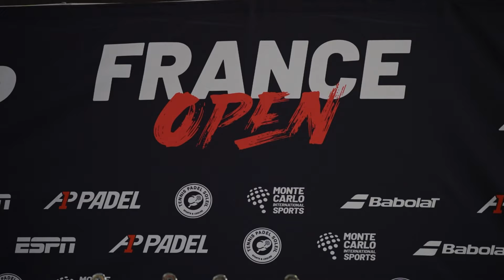Resumen FINAL FEMENINA | Francia Open - A1 Padel 2023